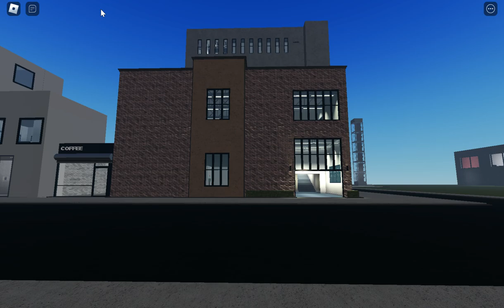Western complex main building tour of the lifts- roblox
Come and play my city game where you can explore and ride lifts.